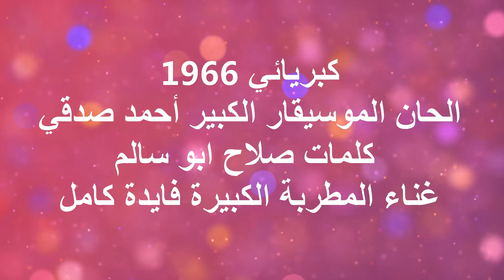رائعة الموسيقار أحمد صدقي كبريائي غناء فايد كامل 1966 HD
كلمات  صلاح ابو سالم الحان الموسيقار الكبير احمد صدقي
غناء المطربة الكبيرة فايدة كامل
فايدة كامل.. قصة المطربة ومجلس الشعب
في حي البساتين بالقاهرة توجد منطقة شعبية استمدت شهرتها من اسم المطربة فايدة كامل التي أسهمت بصوتها في تعزيز صمود المصريين خلال العدوان الثلاثي على مصر، إلا أنها تحولت في السبعينات إلى بوق للسلطة السياسية. من هي فايدة كامل؟ وكيف تحولت من صوت وطني في أوقات الأزمات والمحن إلى نائبة بمجلس الشعب، ثم أداة لخدمة السلطة في السبعينات؟..دع سمائي فسمائي محرقة.. دع قناتي فقناتي مغرقة»، أغنية شدت بها فايدة كامل أثناء العدوان الثلاثي على مصر عام 1956، وأسهمت في رفع المعنويات وتعزيز صمود الناس في فترة مهمة من تاريخ مصر..ولإسكات صوت فايدة كامل الذي أثار حفيظة قادة جيوش الاحتلال، قُصفت الإذاعة المصرية في «أبو زعبل» التي كانت تبث هذه الأغنية على مدار اليوم، واستمر الإرسال عبر إذاعة دمشق. اكتمل إصلاح الإذاعة المصرية بعد ذلك وعادت أقوى من السابق. يومها أطلق على فايدة كامل «صوت مصر»، وظل هذا اللقب مصاحباً لها لسنوات عديدة. كحال معظم بنات جيلها، بدأت مؤشرات موهبة الغناء عند فايدة كامل منذ بواكير الطفولة، وتحديداً في سنة الثامنة عندما كانت تتلقى تعليمها في المدرسة البرهانية بحي الخليفة العريق بالقاهرة.في ذلك الوقت شاركت في البرنامج الإذاعي الشهير «بابا شارو» وهو الإذاعي المصري القدير محمد محمود شعبان، الذي اشتهر بهذا اللقب، وكان من إنجازاته اكتشاف كثير من الأطفال الموهوبين عبر برنامجه والذين أصبحوا نجوماً فيما بعد، ومنهم فايدة كامل، وسعاد حسني، وكريمة مختار، وصفاء أبوالسعود، ونجاة الصغيرة. التحقت فايدة كامل بمعهد الموسيقى العربية وهي صغيرة، وتابعت دراستها بالمعهد العالي للفنون المسرحية والغنائية، وكان من دفعتها في ذلك الوقت عبدالحليم حافظ، وأحمد فؤاد حسن، والموسيقار علي إسماعيل، وبعد أن حصلت على دبلوم المعهد العالي للموسيقى وأثناء عملها بالفن التحقت بكلية الحقوق.

حالف الحظ فايدة كامل للمضي في طريق الغناء كونها عاشت وتربت في أسرة تعمل في مجال الفن، منهم شقيقها الموسيقار الراحل عبدالرحمن كامل، وشقيقتها مطربة الأوبرا عايدة. يتميز صوت فايدة كامل بـ«بحة» جميلة أصبحت صفة ملازمة لها، فبمجرد الاستماع لصوتها تأخذنا إلى الحارة الشعبية التي عاشت بها بكل تفاصيلها من المشربيات إلى البلكونات إلى السطوح إلى المقاهي الشعبية ومحلات العطارة.

ساهم في نجاح أغاني فايدة كامل خلال تلك الفترة أنها كانت من ألحان أسماء كبيرة في عالم الغناء في مصر، مثل محمد عبدالوهاب، وبليغ حمدي، ومحمد الموجي، ورياض السنباطي، مثل «ماحصلشي أبداً ما حصلشي» و«قيدولي شمعتي» و«نويت أجافيك» و«عايزة قلبك»في أثناء العدوان الثلاثي على مصر، وبالإضافة إلى أغنية «دع سمائي»، غنّت فايدة كامل «أنا بورسعيد»، وللوحدة بين مصر وسوريا شاركت بأغنية «ع الوحدة يا ما شاء الله»، وللوحدة العربية شاركت مع مجموعة من نجوم الغناء العربي في أوبريت «الوطن الأكبر»، وأدت به مقطع «قوميتنا اللى بنحميها.. اللي حياتنا شموع حواليها»وللبلدان العربية شدت فايدة كامل بأغنيات «على بغداد ودينا»، و«شعب العراق»، وللمغرب «مزيانة يا مغرب»، وللثورة اليمنية «الشمس طالعة على اليمن بالخير.
وفي حرب الاستنزاف غنّت أغنيتها الشهيرة «فات الكتير يا بلدنا.. مابقاش إلا القليل»، وأغنية «كل يوم بنزيد صلابة..وفي مرحلة بناء السد العالي كان لها أغنية «السد العالي»، إضافة لأغانٍ كثيرة عناوينها تحمل مضمون التواصل مع كل حدث مهم مر على مصر، مثل «موكب الشعب»، و«الثورة البيضاء»، و«قافلة الحرية»، و«احكم يا شعب».ومن ألحان الشيخ إمام غنت فايدة كامل «حي على الكفاح»، و«شوف الحكاية يا وله».وفي السينما قدمت «فايدة» بعض المشاركات في أفلام «انا وأنت»، و«سكة السلامة، و«على قد لحافك» و«أرض السلام. اعتزلت فايدة كامل الفن تدريجياً بدءاً من عام 1971 وخاضت انتخابات مجلس الشعب الذي استمرت به 34 سنة، ما جعلها تدخل موسوة «جينيس» للأرقام القياسية العالمية.

وخلال عضويتها في البرلمان قدمت إنجازات كثيرة لدائرتها الانتخابية (حي الخليفة) في القاهرة، مثل بناء المؤسسات الخيرية لرعاية الفقراء والأيتام وبناء المستشفيات وإنشاء المدارس ومراكز الشباب.

ومن خلال رئاستها للجنة الثقافة والإعلام والسياحة بمجلس الشعب أعدت قانون «الحفاظ على التراث السينمائي» الذي كان من شأنه المحافظة على ذاكرة الأفلام السينمائية المصرية.

وغالباً ما تستنزف الحياة السياسية الفنان في حال التحق بهذا المجال وتؤثر سلباً على ما أنجزه في مسيرة الفن والإبداع.

فايدة كامل تأثرت كفنانة بدخولها مجلس الشعب، وأدى هذا إلى أن يخف بريق لقبها الذي حصلت عليه في الخمسينات «صوت مصر، وأصبح لقبها بعد ذلك «مطربة السلطة»، خاصة بعد أن تزوجت من وزير الداخلية الأسبق النبوي إسماعيل في فترة السبعينات، وطالبت في مجلس الشعب بأن يكون السادات رئيساً لمصر مدى الحياة.
ارق تحيات
قناة الدكتور فريد الجراح
استماع وثقافة موسيقية